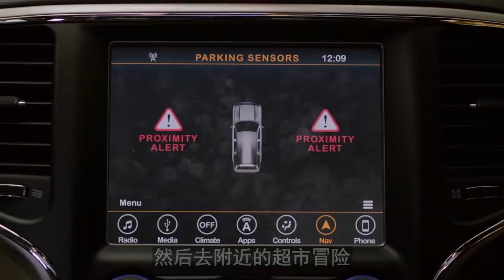【牛叔】高分末世灾难惊悚片，恐怖怪物入侵地球，见者发狂丧命，女人带着孩子艰难求生！